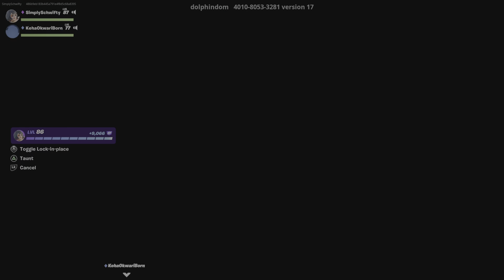Fortnite: Prop Haunt 2